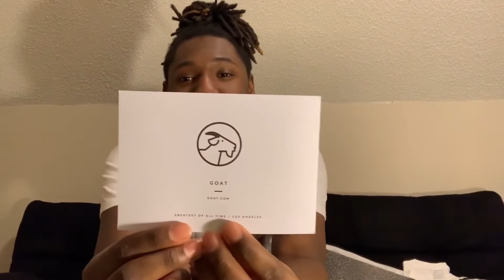Major Unboxing/What Sneaker Did I Add to the Collection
There’s a giveaway going on at 200 Subscribers ; Comment 200 to enter .thank you